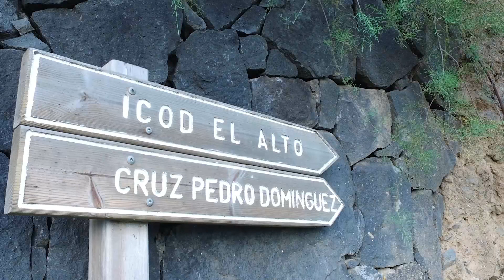Teneriffa: Vom Barranco de Ruiz nach San Juan de La Rambla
Nur wenige Kilometer westlich von Puerto de la Cruz liegt der Barranco Ruiz. Unmittelbar an der Straße TF5 befindet sich ein Wanderparkplatz mit Spielplatz. Hier Parken wir das Auto und beginnen die Rundwanderung aus dem Rother Wanderführer Nr. 15 Barranco de Ruiz - San Juan de la Rambla.

Eine Abwechslungsreiche Rundwanderung an der Nordküste San Juan de La Rambla, besitzt einen der schönsten Küstenabschnitte des Inselnordens.  Hinter der schmalen Küstenebene mit ihren malerischen Dörfern erheben sich mächtige Steilwände, eine Etage darüber prägen am Fuß des Teide Terrassenfelder die Hänge. Die prächtige, Rundtour bezieht alle diese Landschaften ein.